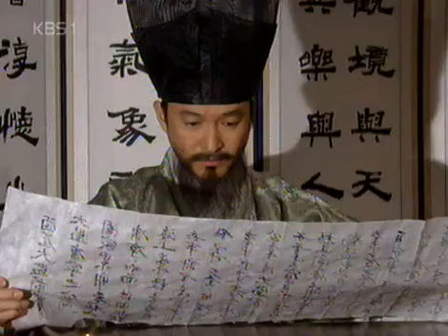Immortal Admiral Yi Sun Shin 20050219 #004